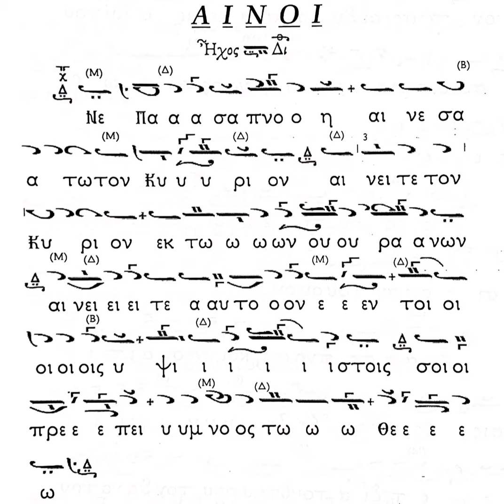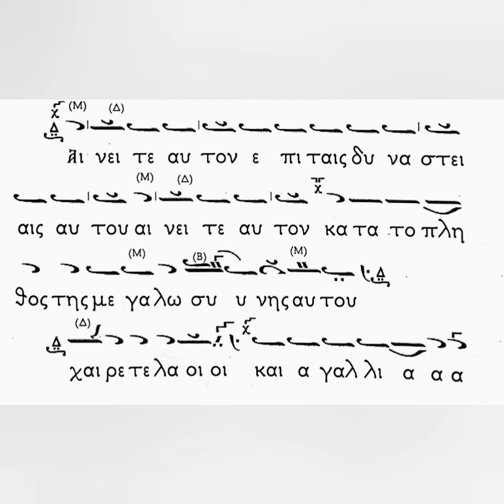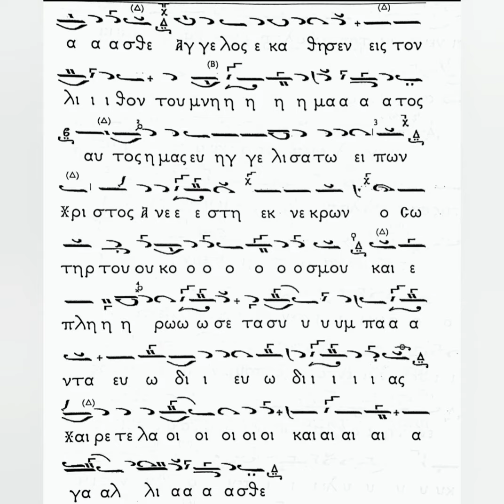Αναστάσιμοι Αίνοι Ήχος Β', Αντ. Πατρώνα - Ιωάννης Μουσελλής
Τους Αναστάσιμους Αίνους σε ήχο β' (Α' Χορού) και μέλος Αντωνίου Πατρώνα, ψάλλει ο Ιωάννης Μουσελλής στον Ι.Ν. Ζωοδόχου Πηγής Καλύμνου (Καλαμιώτισσα).
07/02/2021.